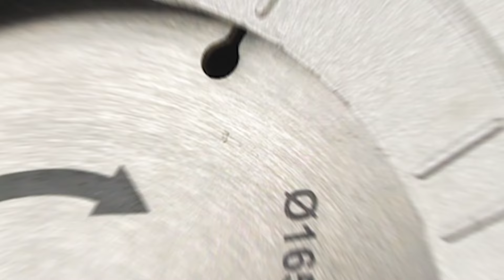เลื่อยวงเดือนไร้สาย 18 โวลต์ รุ่น LT6H504